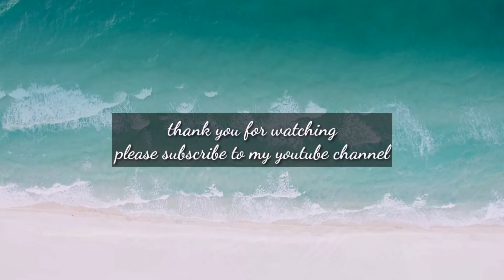Stay at home and stay safe (ang hirap magkasakit)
I share to you guys about my experience.. Sa panahon ngayon bawal magkasakit.. Hindi biro itong naranasan sa mudo ngayon... Stay at home and stay safe..